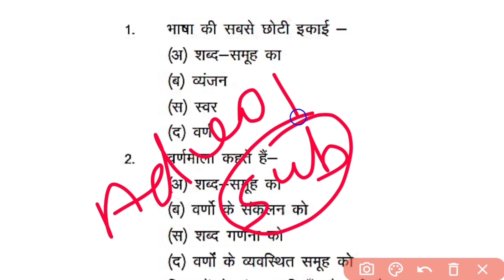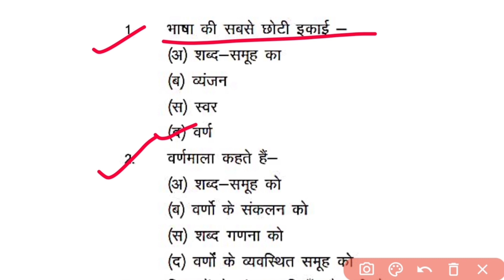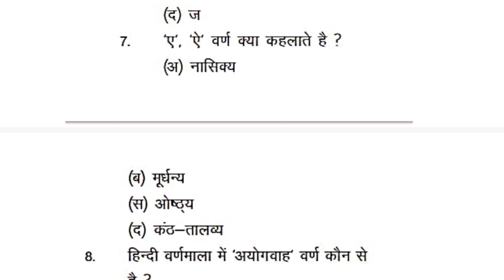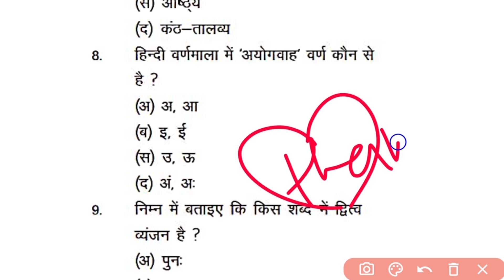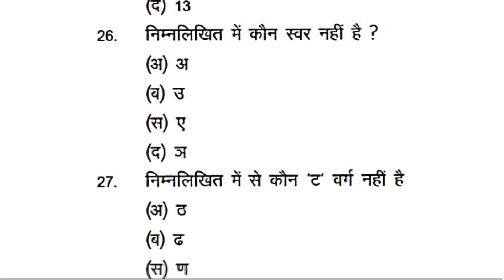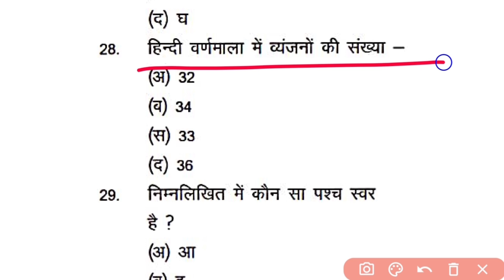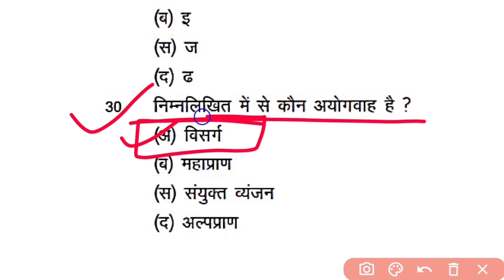Cg Adeo Bharti Hindi Gk MCQ Question || Cg Hostel warden Bharti Hindi Gk MCQ || Hindi Top MCQ प्रश्न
Teligram लिंक